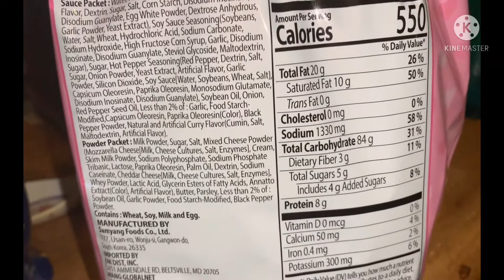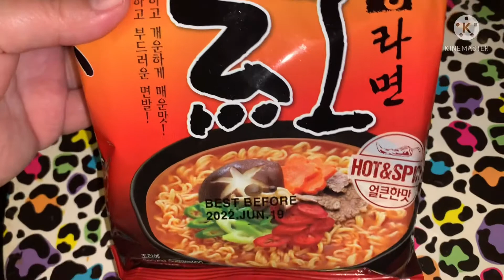V334 : Pink Buldak Noodles Are Very Rare In My City⁉️ 🧐